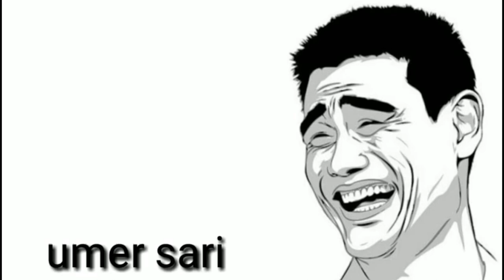SOUND EFFECTS MOST USING YOUTUBERS